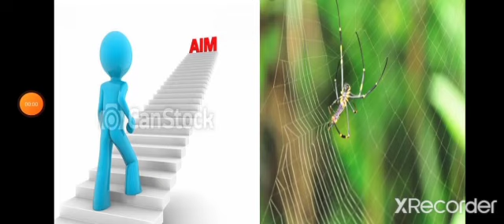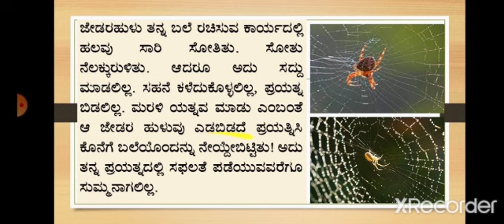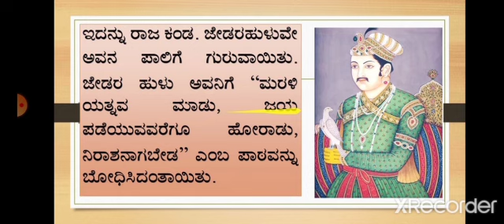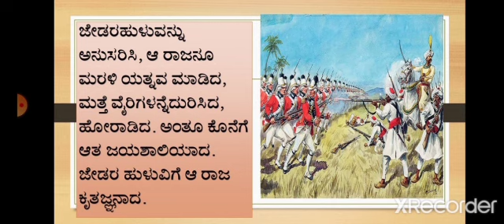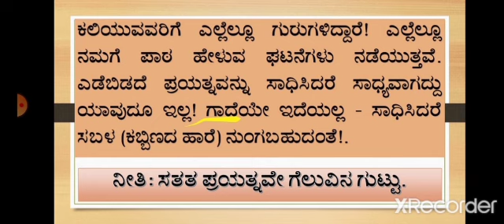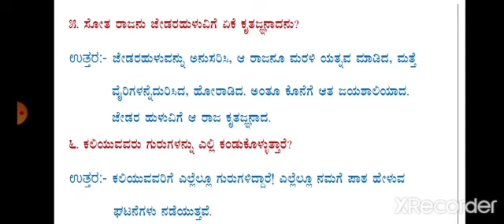Guruvada Jedara hulu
Ptd by Mrs. Ganga Patil